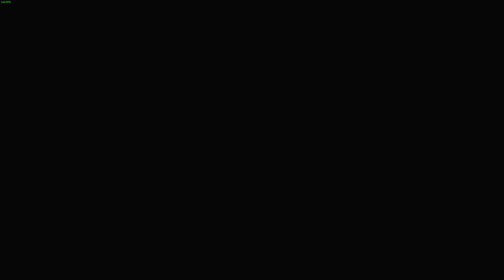Daily Beating Dante #124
Devil May Cry 5 Vergil DLC
Mod list
Dante All Black Outfit
PoC Hell Samurai Vergil (Peak of Combat Vergil costume)
Vergil - Boss Judgement Cut End Aura Duration ( Violent VFX )
Let Have Some Have Fun!